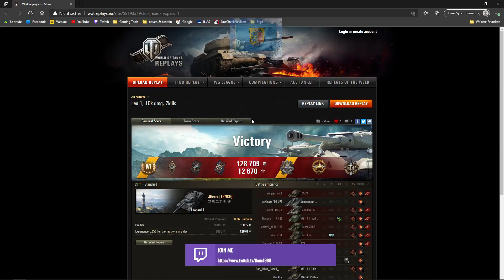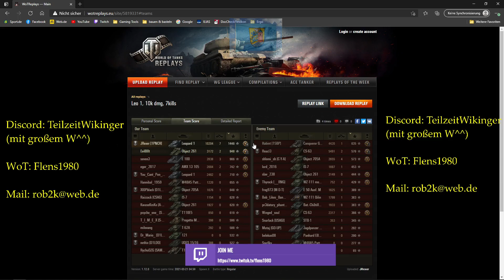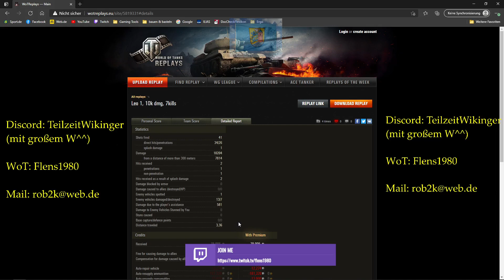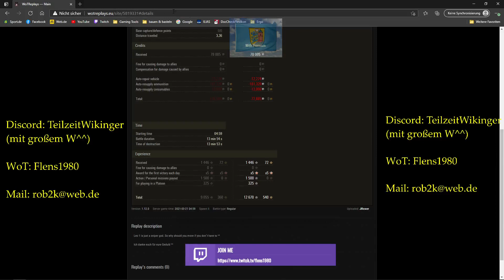World of Tanks Replay #379 [HD][deutsch] - Leopard 1 * mal wieder der Leo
Moinsen!

Heute ne Runde mit  dem Leo 1 in Aktion.

Viel Spaß!

MfG
Flens ;)

Unterstützt die Entwickler und das Spiel:
World of Tanks Homepage: